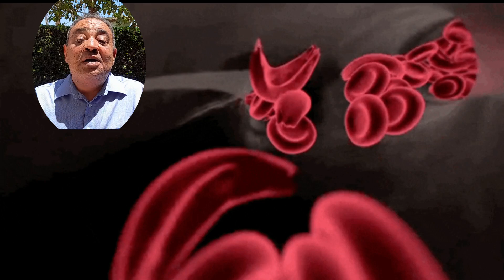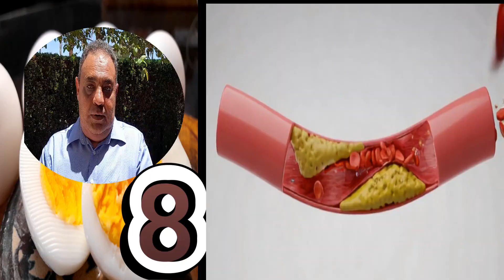معلومات عن فوائد البيض 🥚البيض للحامل 🥚البيض للنظر 🥚البيض للرجال والاطفال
معلومات عن فوائد البيض المسلوق الصحية والعلمية شاهد في فيديو سريع اهم فوائد اكل البيض المسلوق ومعلومات هامة عن فوائد البيض لكل افراد الاسرة واهم فوائد البيض المسلوق للنظر وفوائد البيض للحامل ولماذا يجب ان يأكل الاطفال البيض يوميا
لماذا يعد البيض المسلوق من افضل الوجبات الصحية الخفيفة ، هل يحتوي البيض على القيتامينات والمعادن الهامة ولها فوائد لصحة الجسم اعرف بعض المعلومات عن فوائد البيض المذهلة في هذا الفيديو
غذاء صحي متكامل لصحة الجسم والبيض مفيد لصحة العيون. لما يحتويه من معادن وفيتامينات خاصة بالنظر حقة ممتعه ولماذا لايجب الاستغناء عن البيض لجميع الاعمار
شاهد ايضا في هذا الفيديو معلومات عن فوائد البيض المسلوق للرجيم ، فوائد البيض المسلوق لكمال الاجسام, فوائد البيض المسلوق للحامل
كما نحاول الاجابة هل السؤال الشائع عن فوائد البيض وهو اكل البيض إزاي؟ مسلوق ولا مقلي؟ في الفيديو ده هنعرف الفرق بينهم من ناحية الصحة والهضم والسعرات. وكمان هنجاوب على أسئلة اخرى مهمة مثل  تاكل كام بيضة في اليوم؟ هل البيض يرفع الكوليسترول؟ تختار البيض الأبيض ولا الأحمر؟ وطريقة حفظ البيض كل ده بأسلوب بسيط ومعلومات موثوقة ومهمة لكل بيت
يقدم هذا الفيديو العلمي سرداً شاملاً للتأثيرات الإيجابية للبيض المسلوق على الصحة العامة من خلال استعراض مكوناته الغذائية الغنية بالبروتينات عالية الجودة والأحماض الأمينية الأساسية والفيتامينات والمعادن المهمة التي  ومعلومات عن كيف يلعب البيض دوراً محورياً في دعم عملية التمثيل الغذائي وتعزيز مناعة الجسم كما يتم تناول العلاقة العلمية بين استهلاك البيض المسلوق وتحسين صحة القلب وزيادة نشاط المخ بالإضافة إلى تسليط الضوء على نتائج الدراسات التي تؤكد دوره في تنظيم مستويات الكوليسترول والوقاية من الأمراض المزمنة مع تقديم تحليل مفصل للفروق بين طرق تحضير البيض المختلفة وأثرها على القيمة الغذائية وتوضيح آليات الاستفادة من النسبة المثالية من الدهون الصحية الموجودة في بياض البيض ، ومعلومات عن المواد المضادة للأكسدة الموجودة في البيض التي تسهم في الحفاظ على نشاط الخلايا وتفعيل العمليات الحيوية بصورة فعالة ويعتمد المحتوى على منهجية بحثية دقيقة تجمع بين التحليل العلمي والتجارب السريرية وآراء الخبراء في المجال الغذائي لتقديم رؤية متكاملة وشاملة تلهم المشاهدين لإعادة النظر في عاداتهم الغذائية وتطبيق استراتيجيات صحية مبنية على الأدلة العلمية